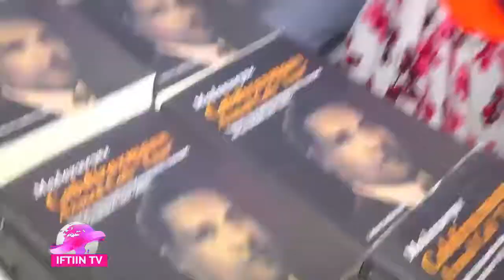Siyaasi Maxamuud Xaashi Cabdi Ayaa Kahadlay Khilaafka Siyaasadeed ee Dalka Kataagan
Iftiin Tv

Wararkii ugu dambeeyey, Ruushka iyo Yukrayn, Wararka somalida, Xaalada Somaliland, Wararka Puntland Jubaland Galmudug, Wararkii ugu Dambeeyey Geyiga Somaalida.